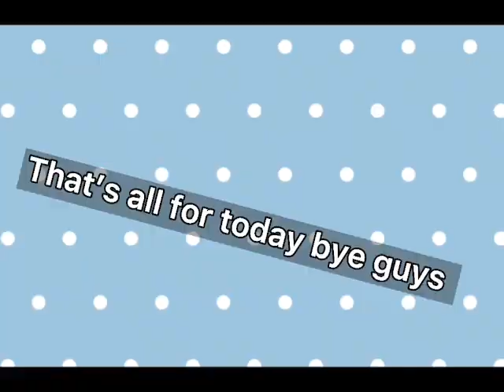My new OC must watch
m’y cousin helped my chose name